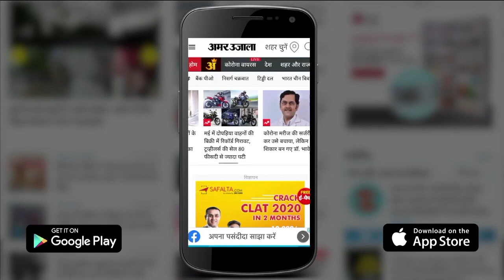आज के मौसम का हाल | 14th September Today Weather Report | Weather Update | Weather News